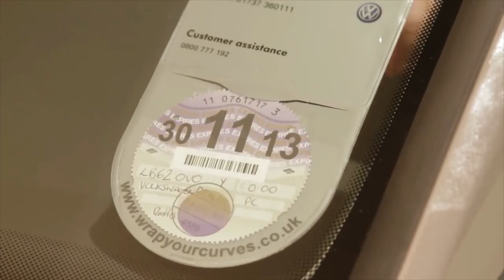ENVELOPAMENTO APLICACAO PROFISSIONAL